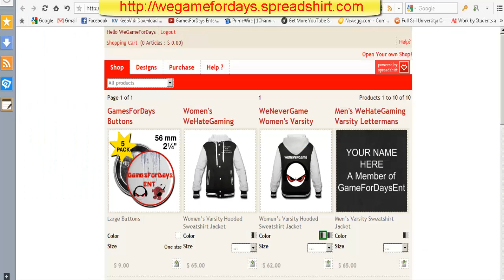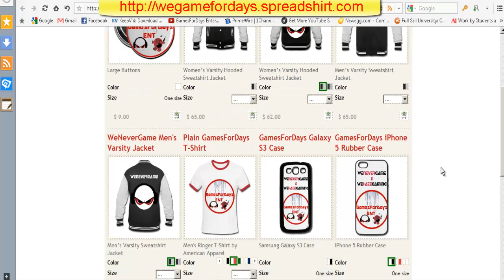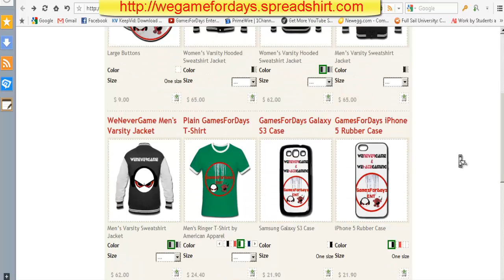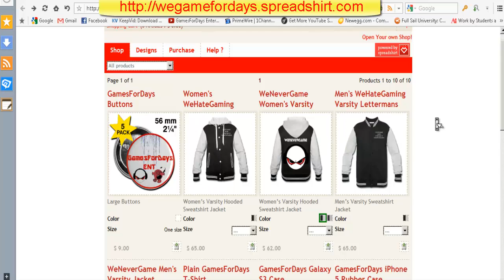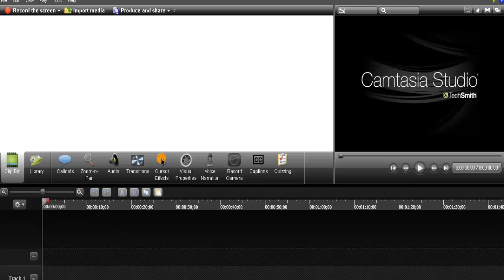SHOUTOUT CHALLENGE | Merchandise Website | Bloopers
Were Adding one more week to the contest
Whats goin on guys, for our 1000 sub special we decided to do a shoutout challenge; here are the rules: DOES NOT HAVE TO BE GAMING
2. PM us or send in a video response of your best video but we are also checking out the whole channel so don't think that the vid is the deciding factor
3. contest will end on Sept. 14, 2013 and winner will be chosen based of the quality of the vid, meaning editing, what is done in the vid, and our feeling of your potential on youtube
4. Be original and be yourself